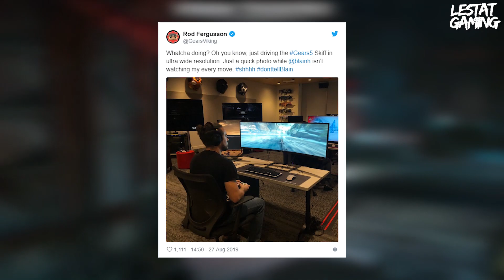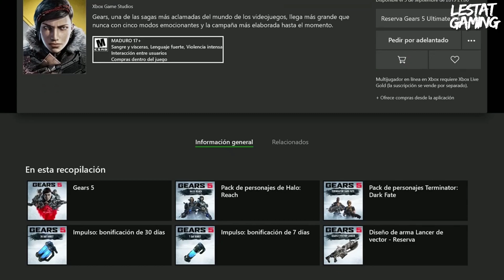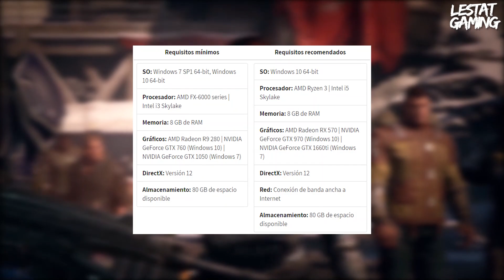Gears 5 Tendrá Mundo Abierto y Se Revelan Los Mapas De Lanzamiento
Nuevo Xbox One  Sin Lector De Discos l ¿El Final Del Formato Físico? l Game Pass Marzo

8 INCREÍBLES SECUELAS Y REMAKES DE VIDEOJUEGOS CREADOS POR FANS